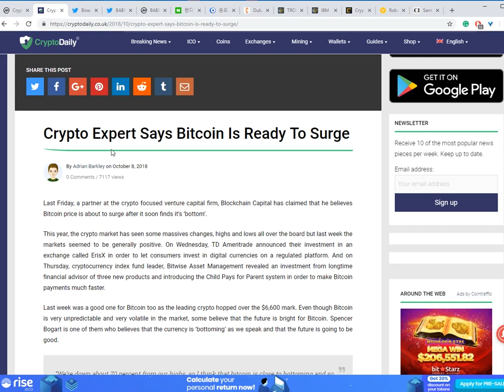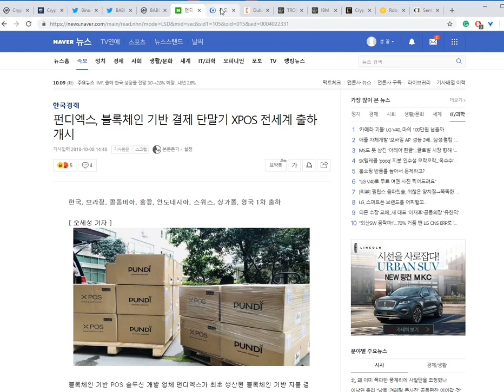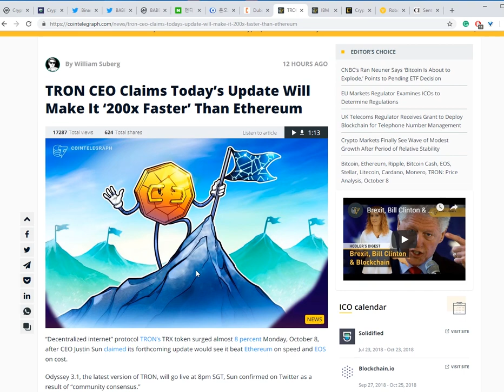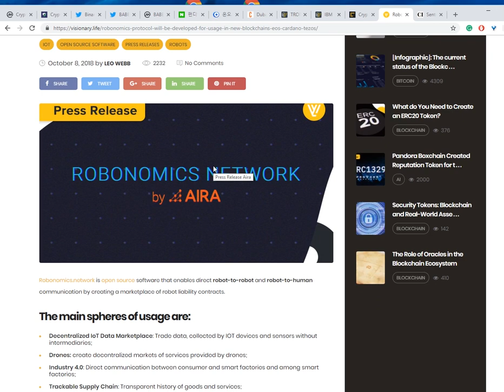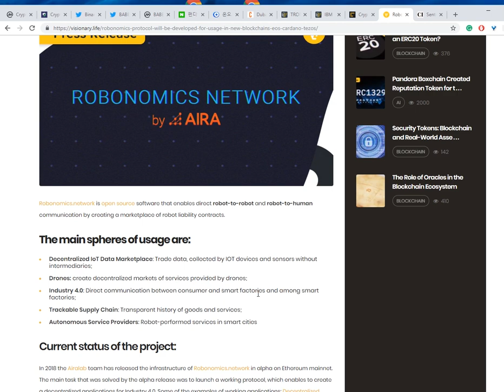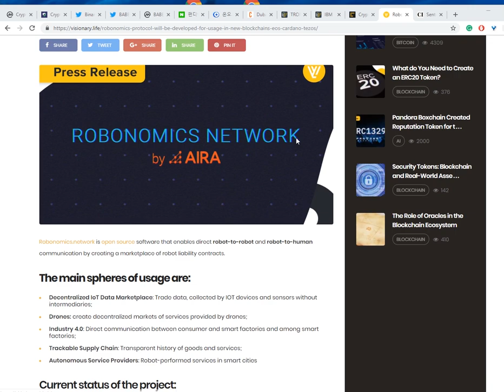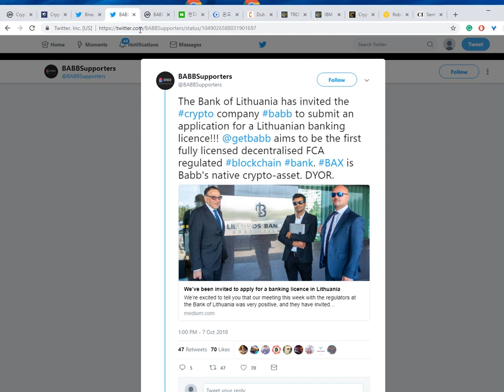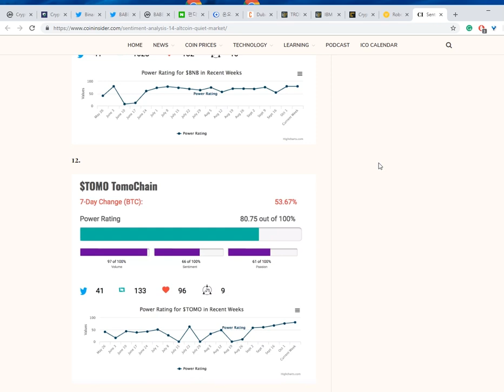Pundi X소식, Tron 업데이트, 추천할 14개의 알트코인 등 짜잘한 소식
오늘은 짜잘한 소식들 입니다. 좋은 하루 보내세요!

열심히 일하는 토마토 후원하기(작은 후원도 큰 힘이 됩니다 :)

주소:  rEb8TK3gBgk5auZkwc6sHnwrGVJH8DuaLh